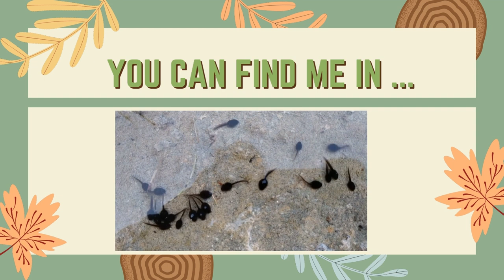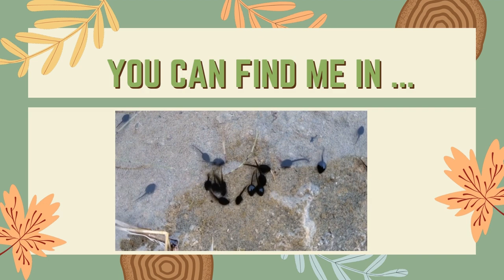Kiddy English Review /t/